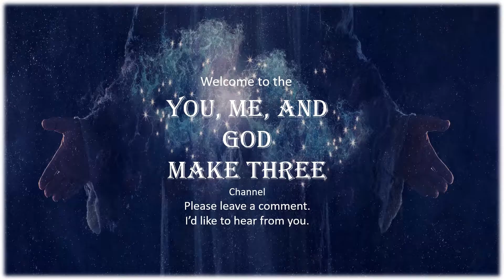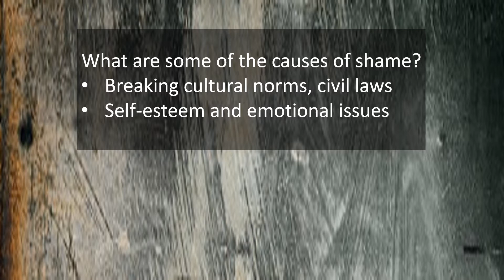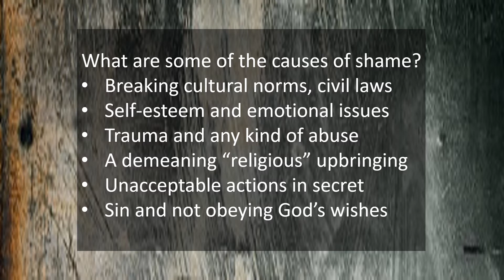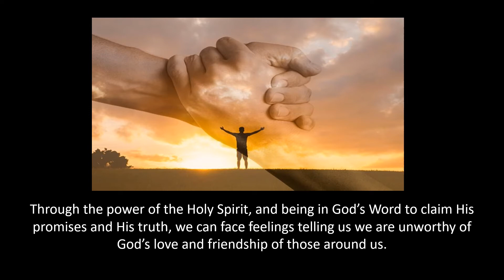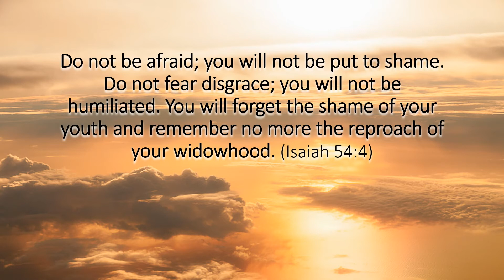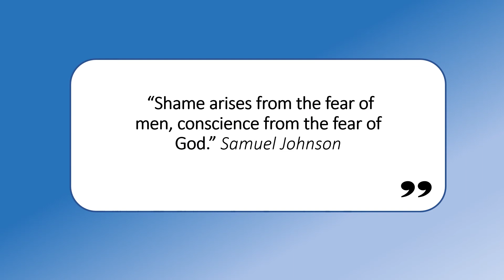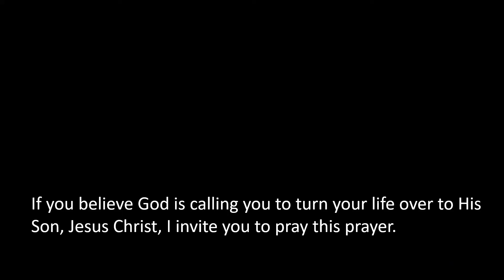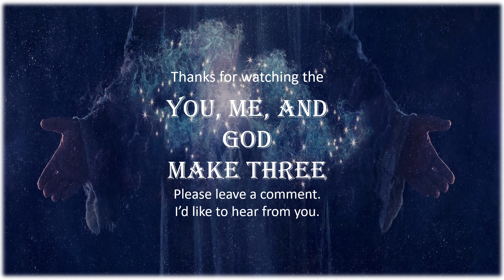HOW TO IGNORE THE VOICE OF SHAME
This video shows you how to ignore the voice of shame, a universal feeling we all have at some time. Yes, shame has a voice. It tells us we’re no good, inferior, and unworthy of respect. When we listen to it, we start down the proverbial rabbit’s hole. If we continue to listen, our feelings can run the gamut of anger, despair, and even depression.
     Shame is a natural emotion we experience when we have done something wrong or embarrassing. As opposed to guilt which pertains to what we have done, shame refers to a painful and distressing internal feeling. When we feel shame, we think less of ourselves, prompting us to want to hide and not face others, literally and emotionally. Our whole demeanor changes. It’s as though a weight is bearing down on us.
     There is a more powerful voice, the voice of the Lord our God, the same voice that confronted, cursed, and banished Adam and Eve. However, while still capable of judgement, that voice now speaks to us with mercy and forgiveness. The video also gives practical tips for dealing with shame.
Gary P. Goerk Sr.

I encourage you to share these videos with your family, friends and neighbors. Let me know if you have any questions or comments.

You, Me, and God Make Three

You, Me, and God Make Three: Our Journey Together

MY CHRISTIAN LIFE COACHING PRACTICE